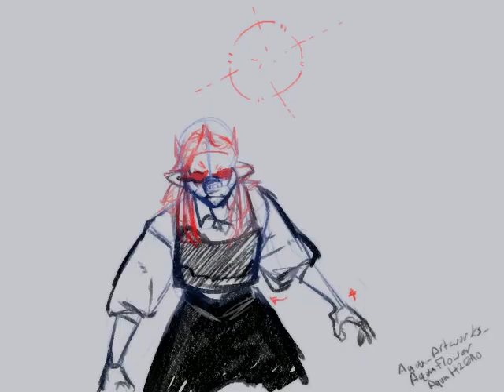Technoblade Spin animation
This is a test animation that I had a lot of fun with especially since the last time I animated anything was over 2 years ago!

Diana Thomas
Lane Patterson